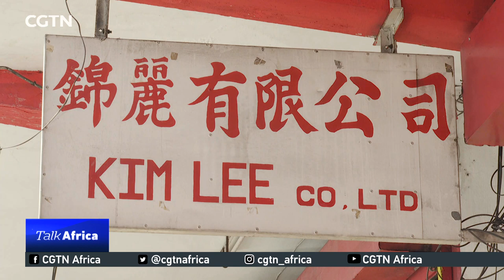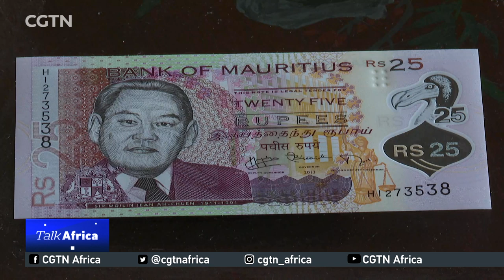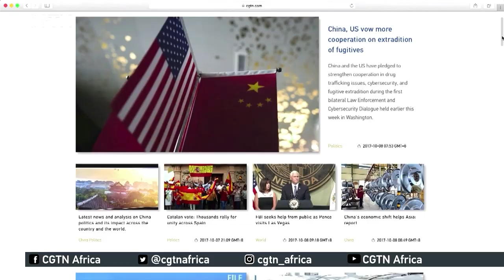Talk Africa:Mauritius-The melting pot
Mauritius is one of the most culturally diverse places in the world. In this episode of Talk Africa, we’ll introduce you to a unique mix of local islanders - their collective voice echoes what it means to be Mauritian today.